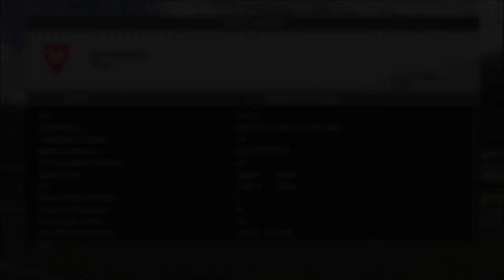FIFA 17 - Career Mode: The Season Finale!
This is it, the end of the season for my FC Vaduz boys and we go into it already champions of Switzerland. But can we add a second trophy to my haul, can we win the Schweizer Pokal also as we face off against Basel in the final. Plus there's also the last couple of league games and of course and the contract ending saga's. It's an eventful final episode!